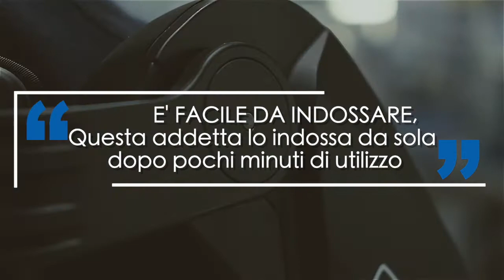Esoscheletro Come funziona? MATE escoscheletro italiano by Comau group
Made in Italy MATE escoscheletro italiano  by Comau group
i lavoratori di Metatron Spa provno per la prima volta il Mate L'escoscheletro made in italy di Comau Group

Some workers tested the Mate the exoskeleton madeinitaly from Comau group in their daily job.